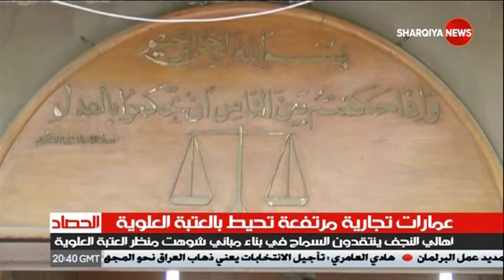عمارات تجارية مرتفعة تحيط بالعتبة العلوية .. للشرقية نيوز علي الحاج